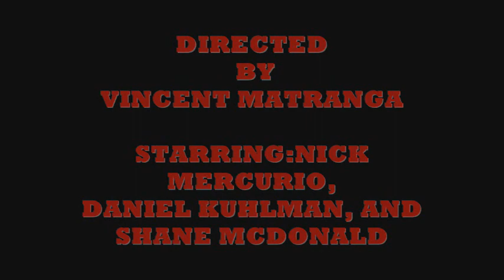JUNEBUG AND DOLEMITE:TRAILER 2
THIS IS THE SECOND TEASER TRAILER FOR MY ANTI-RASCIST ACTION VIDEO
*sorry for the lame ass music it used to be Deuce by Kiss but do to copyright bullshit i had to change it.*